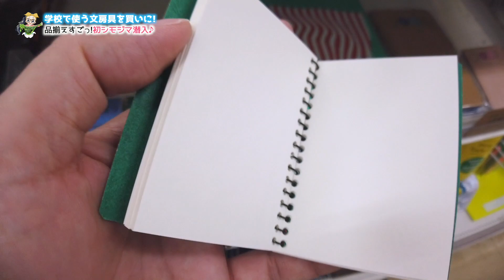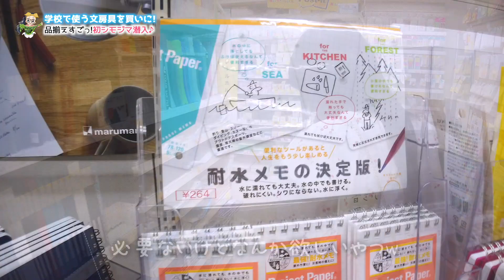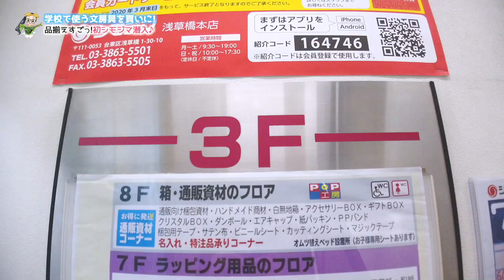【中学校で使う文房具】品揃えがすごい！初シモジマでいろいろ買い物♪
中学校に入学して3ヶ月。（実際に登校したのはここ1ヶ月くらいだけど、、、）
入学前にいろいろと準備した文房具ですが、少し使ってみると他に必要な物がわかったり、使ってなくなってしまった物があったりします。
ということで今回は、中学校入学後にわかった必要なものを買いに東京浅草橋にある「シモジマ」へ初潜入！
シモジマは事務用品や文房具、包装資材などの専門商社で、東京の浅草橋が本店になります。
ビル一棟全部がシモジマで、文房具専門フロアも！
行ってみたら品揃えがハンパじゃなく多く、いろいろ見れて買い物できました♪

▼▽ひまひまチャンネルの文房具動画シリーズ☆▽▼

【中学校入学準備】中学生で使う新筆箱と文房具を紹介♪やらかした！？【ロフト購入品紹介】

【中学校入学準備】みんなのアドバイスで筆箱＆文房具追加購入！これで完璧♪【ハンズ購入品紹介】

【中学校入学準備】Rちゃんの新筆箱＆中身を全て紹介！中学生で使う文房具♪【ひまーる】

OP by：えっちゃんねる編集者O-LUHAくん
効果音：OtoLogicさんよりDL＆効果音ラボ